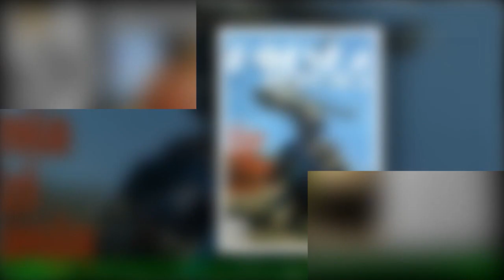Edward Miszczak przenosi "wyspe"! nie koniec zmian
Kontrowersyjne reality show "Love Island. Wyspa Milosci" powraca na ekrany telewizorów.Tym razem widzów czekaja nie tylko wielkie emocje, ale i wielkie zmiany. Przede wszystkim,po raz pierwszy program "Love Island. Wyspa Milosci" emitowany bedzie na antenie telewizyjnej "Czwórki"! To decyzja Edwarda Miszczaka,